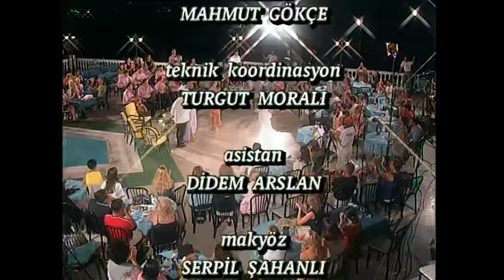Nadide Sultan - Fatih Ürek - Mine Koşan - İbo Show - 34. Bölüm (2000)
İbo Show'un 34. Bölüm Konukları; Nadide Sultan, Fatih Ürek,Mine Koşan.
Muhteşem müzik ziyafetine ve eğlenceli sohbetlere hazır olun.
İyi Seyirler

İbrahim Tatlıses